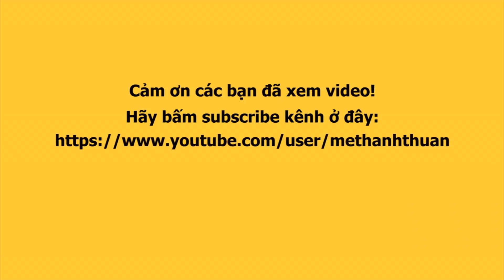TÂY THY BẮP NƯỚNG tái xuất đắt khách sau dịch : NÂNG CẤP TRÌNH NÓI CHUYỆN siêu bất ngờ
Kênh SaigonDaily chuyên về giải trí, đời sống Sài Gòn với thông tin được cập nhật liên tục, mỗi ngày.